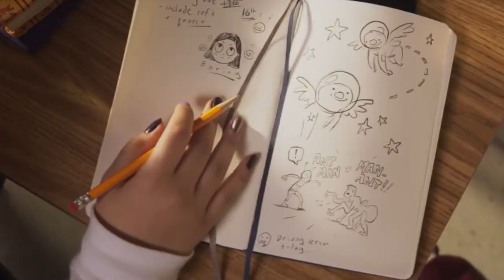MS. MARVEL Trailer Breakdown (Easter Eggs + Things You Missed)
We got the official trailer for the Ms Marvel series coming to Disney Plus, and it's with Pakistan teenager Kamala Khan aka Ms Marvel, who is obsessed with superheroes, and Captain Marvel as well, and within this trailer, it sets tone for the series, including the animation style in Kamala's fantasy, and this is definitely leading into the Young Avengers & The Marvels, and there are cool Easter Eggs as well, and this will be my breakdown for the Ms Marvel trailer..